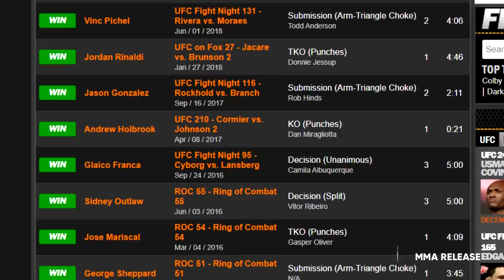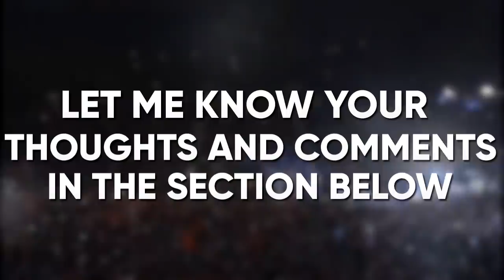10 Failed UFC Hype Trains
10 Failed UFC Hype Trains

MMA Release